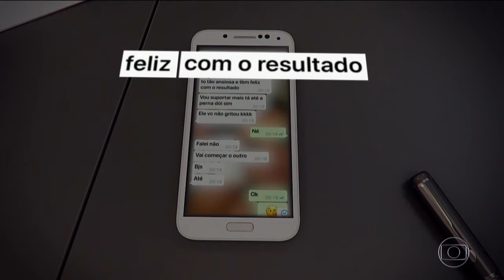Em áudio enviado depois de presa, namorada do Dr Bumbum reclama com o médico